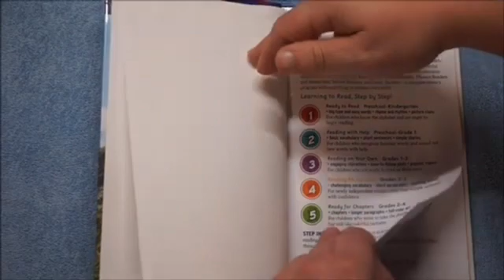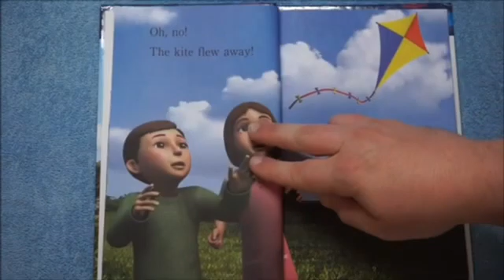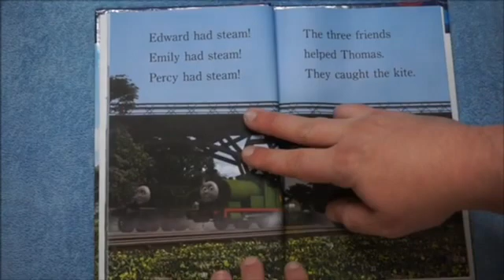Thomas & Friends The Runway Kite By Kids and Family